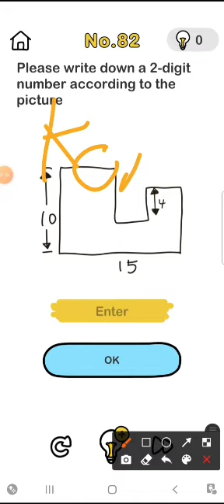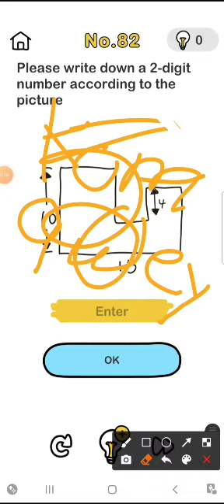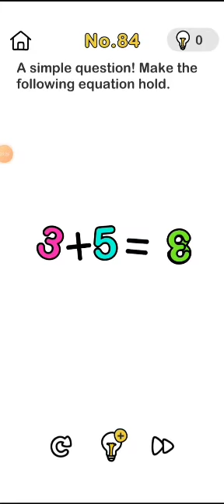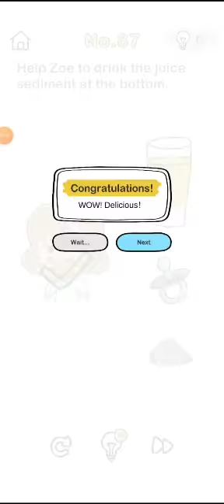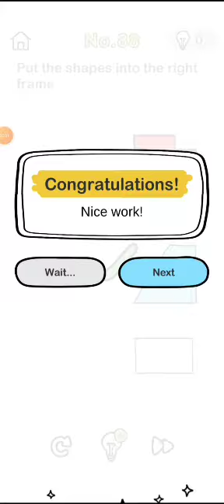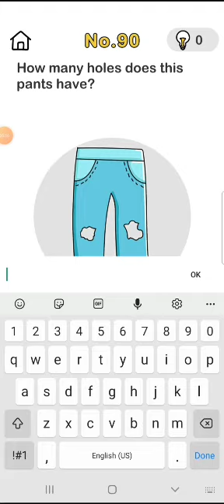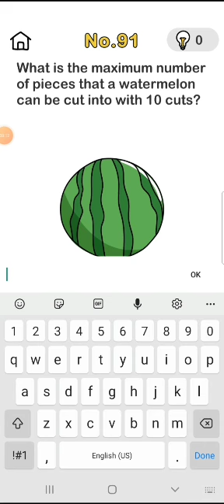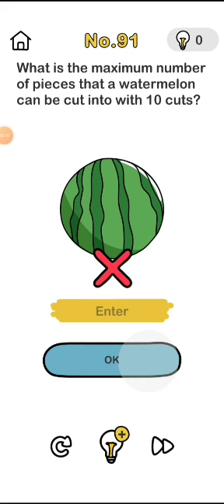Playing brain out (Part 4)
More information in the about page.